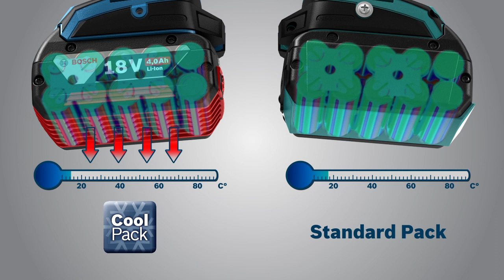Bosch Professional Battery CoolPack Technology